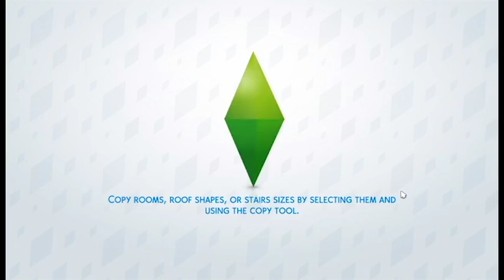IMPULSE BUYING!! Let's Play Sims 4 City Living Part 3 | itsmeTroi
xoxo
-Troi

MUSIC

Follow Waysons

Graphics & Editing

Camera | Canon Powershot & iPhone 6s
Editing Software | Adobe Premiere & Adobe Photoshop
Recording | OBS